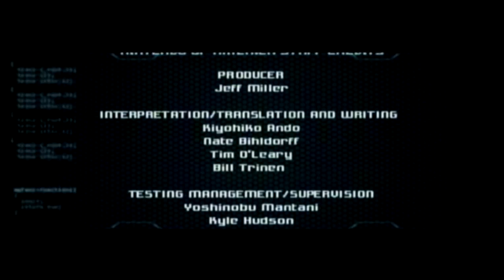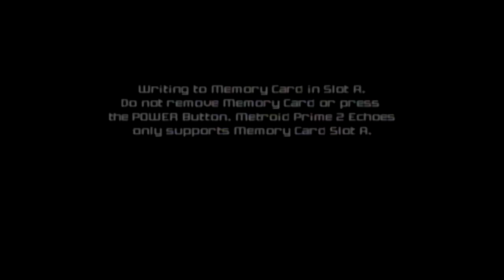Let's Play Metroid Prime 2 (BLIND) Part 30: FINALE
I did it.  Victorious.  And it is oh so glorious.  Mark Metroid Prime 2 in your books as done son.  What an awesome game this is.